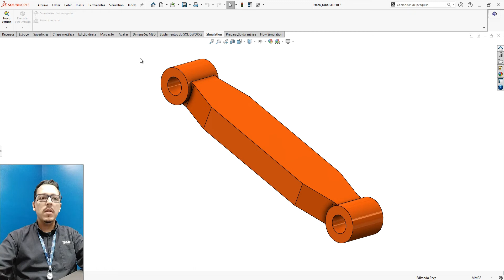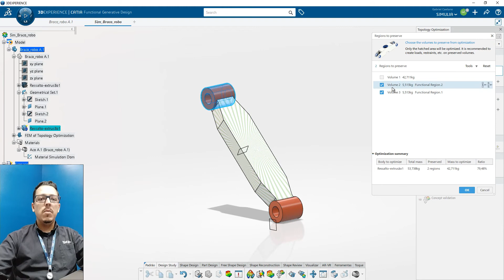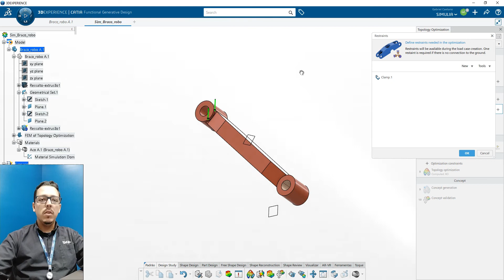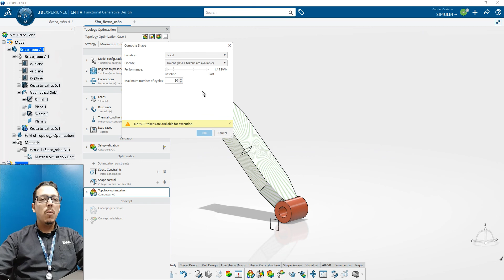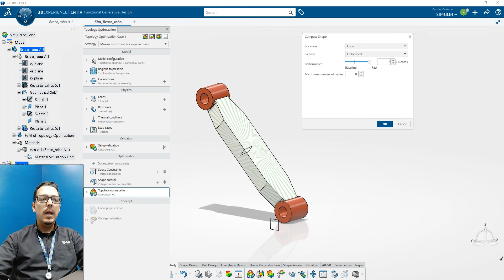SIMULIA - Como otimizar projetos usando o Design Generativo (Pré-processamento)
Veja como é fácil configurar e executar um estudo de otimização baseado no Design Generativo disponível dentro da plataforma 3DExperience usando recursos SIMULIA.